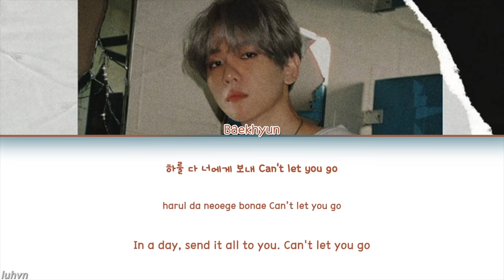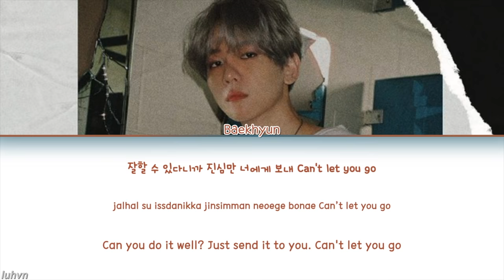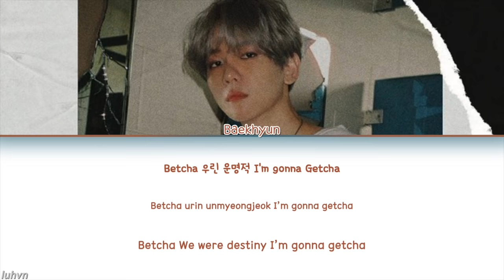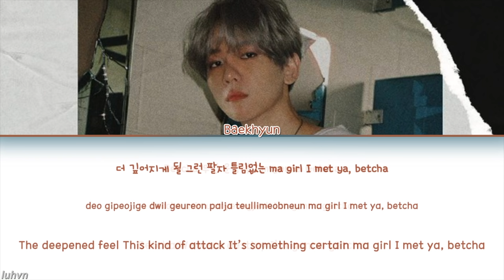Baekhyun(백현) - ‘Betcha’ LYRICS [HAN|ROM|ENG COLOR CODED] 가사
his whole album hits different
- eng trans cred @Astxro
Artist: Baekhyun(백현) of EXO(엑소)
Song: Betcha
Album: City Lights
/ DON’T REUPLOAD
*PLS DONT STEAL TAGS*
baekhyun un village
baekhyun exo un village
baekhyun solo
baekhyun city lights
baekhyun city lights album
baekhyun un village eng subs
baekhyun un village concert
baekhyun un village audio
baekhyun psycho lyrics
baekhyun psycho
baekhyun psycho audio
baekhyun betcha
baekhyun betcha lyrics
baekhyun diamond
baekhyun ice queen
baekhyun stay up
baekhyun beenzino stay up
baekhyun un village lyrics
baekhyun un village mr removed
baekhyun un village performance
baekhyun un village line distribution
baekhyun un village reaction
baekhyun un village live
baekhyun un village dance mirrror
baekhyun un village dance cover
baekhyun un village mv
baekhyun un village vietsub
baekhyun un village thaisub
baekhyun un village espanol
baekhyun un village 日本語
백현 싸이코 가사
백현 un village 가사
백현 엑소